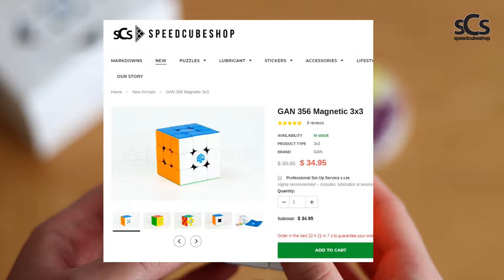[NEW] Gan 356 M 3x3 Unboxing | SpeedCubeShop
Unboxing the New 2020 Version of the GAN 356 Magnetic 3x3! Check this puzzle out on SpeedCubeShop

Joakim Karud - This Is It